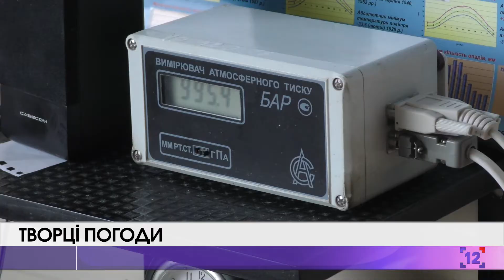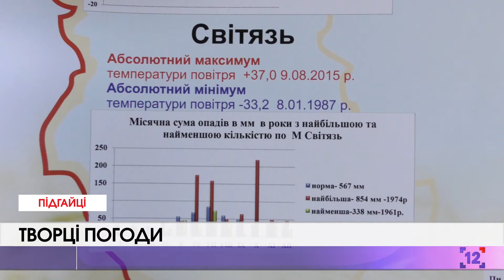Творці погоди: як працюють метеорологи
9 ранку. Луцька метеостанція. Світлана прямує на метеомайданчик. Тут перевіряє температуру ґрунту, фіксує напрямок і швидкість вітру.

Далі жінка зазирає в опадомірне відро, аби дізнатися скільки дощу чи граду випало. Перевіряє радіаційний фон, атмосферний тиск. Усе по колу, кожні три години, вдень і вночі.

Стихійні негаразди жінку не лякають. Наперекір будь-якій погоді, метеостанція працює цілодобово сім днів на тиждень. Усі працівники - фанати своєї справи, тож радо діляться досвідом.

Це зараз тут є інтернет, нове приміщення, а ще не так давно показники передавали телеграфом.
На станції працюють метеорологи. Вони збирають дані і передають їх синоптикам у Луцьк, а ті вже аналізують. Опрацьовані відомості з Луцька передають в Український гідрометцентр і колегам по усьому світу. Відтак, у режимі реального часу можна бачити погоду в будь-якій точці планети. На формування цієї величезної карти впливає кожен синоптик і метеоролог країни. А нині, 19 листопада, вони відзначають своє професійне свято.